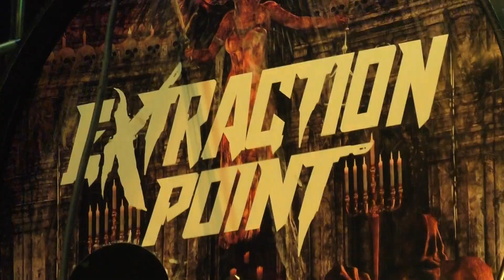Extraction Point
1st ANNUAL GORE CAMP CANNIBAL COOKOUT & JAMBOREE at Willis Steel Corporation in Galesburg IL 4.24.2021